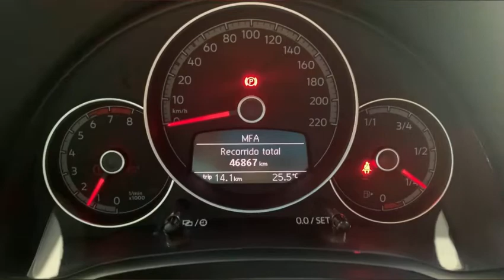Volkswagen UP Pepper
No esta disponible a la venta.